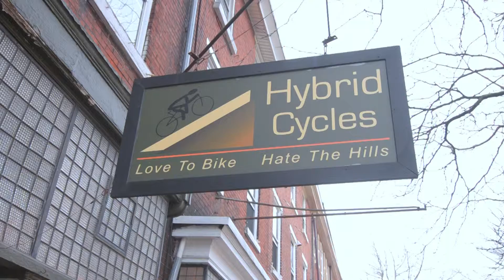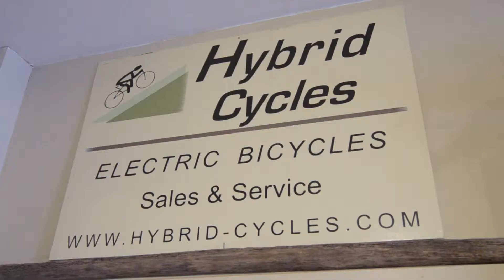Hybrid Cycles , Electric Bikes "Video" - West Chester, PA Un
Hybrid Cycles - West Chester, PA United States Electric Bicycles Sales and Service. Products include: Pedego, Easy Motion, Currie Technologies, Haibike, Bosch center drive systems, E-Bike Kits and Worksman Adult Electric Trikes. Free test rides, daily, weekend and weekly rentals.